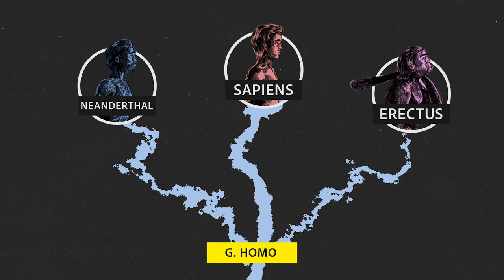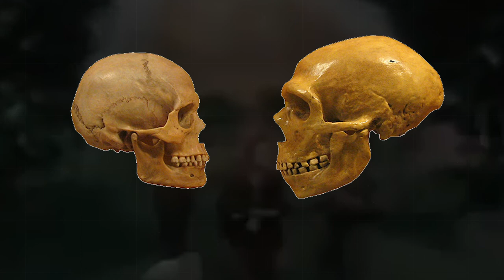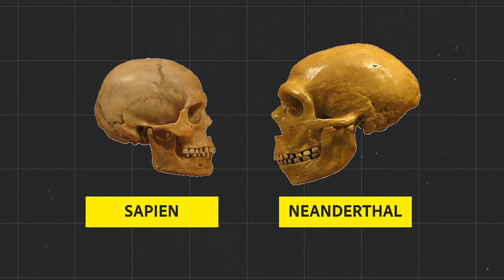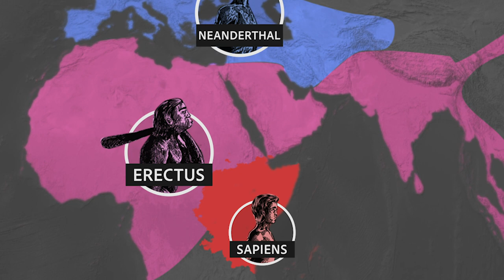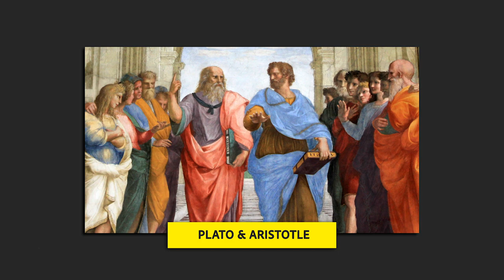Why All the Humans Died...Except Us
Dogs and Wolfs. House-cats and Wildcats. Sapiens and...? It's a question that has baffled scientists and religious leaders alike. Why are we alone?  What makes us so special? In this video I take a dive into what makes us Sapiens so special and how we used this special ability to potentially cause the largest mass genocide in human history.

Intro 0:00
The Different Human Species 0:52
What Made us Special? 1:42
Our Special Ability 3:47
How We Used Our Special Ability 4:02
How We Broke Nature 6:01

Special thanks to my Story Editor @itsdavidmora

Sources:
Robin Dunbar, Grooming, Gossip and the Evolution of Language (Cambridge, Mass.: Harvard University Press, 1998).

Frans de Waal, Chimpanzee Politics: Power and Sex Among Apes (Baltimore: Johns Hopkins University Press, 2000);

Frans de Waal, Our Inner Ape: A Leading Primatologist Explains Why We Are Who We Are (New York: Riverhead Books, 2005);

M. McFarland Symington, 'Fission-Fusion Social Organization in Ateles and Pan, International Journal of Primatology I1:I (1990), 49;

Colin A. Chapman and Lauren J. Chapman, Determinants of Group Size in Primates: The Importance of Travel Costs, in On the Move: How and Why Animals Travel in Groups, ed. Sue Boinsky and Paul A. Garber (Chicago: University of Chicago Press, 2000), 26.

Dunbar, Grooming, Gossip and the Evolution of Language, 69-79; Leslie C. Aiello and R. I. M. Dunbar, Neocortex Size, Group Size, and the Evolution of Language Current Anthropology 34:2 (1993), 189.

Yvette Taborin, 'Shells of the French Aurignacian and Perigordian', in Before Lascaux: The Complete Record of the Early Upper Paleolithic, ed. Heidi Knecht, Anne Pike-Tay and Randall White (Boca Raton: CRC Press, 1993), 211-28.

M. Steyn, 'Trends in Cranial Capacity and Cranial Index in Subsaharan Africa During the Holocene, American Journal of Human Biology 5:4 (1993), 473-9; Drew

H. Bailey and David C. Geary, 'Hominid Brain Evolution: Testing Climatic, Ecological and Social Competition Models', Human Nature 20 (2009), 67-79;

Garcia-Pelegrin E, Wilkins C and Clayton NS (2021) The Ape That Lived to Tell the Tale. The Evolution of the Art of Storytelling and Its Relationship to Mental Time Travel and Theory of Mind. Front. Psychol. 12:755783. doi: 10.3389/fpsyg.2021.755783

D’Anastasio, R.; Wroe, S.; Tuniz, C.; Mancini, L.; Cesana, D. T. (2013). "Micro-biomechanics of the Kebara 2 hyoid and its implications for speech in Neanderthals". PLOS ONE. 8 (12): e82261.

Yuval Noah Harari: "Sapiens: A Brief History of Humankind"

Johnny Harris: "How did Russia get so DAMN BIG"

TEDed: "The rise and fall of the Mongol Empire - Anne F. Broadbridge"